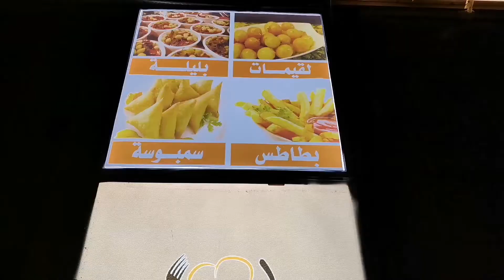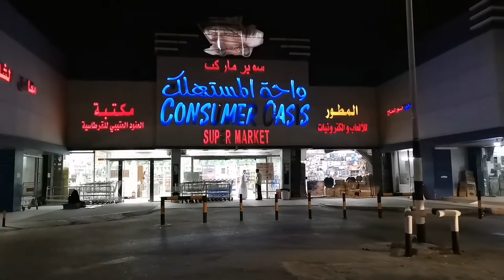dammam corniche par mera mobile gir gaya aor fir.....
dammam corniche par mera mobile gir gaya aor fir. travelling yaseen l @MdJawaidAlam l dammam corniche food truck food

Travelling Yaseen
 Yaseen Travelling
 Dammam Travel Vlogger
Dammam Street Food Vlog
Dammam Street Food
Saudi Street Food
dammam Night Life
Dammam Food Vendor
Dammam City
Dammam
Khobar City
 Dammam Corniche
Khobar Corniche